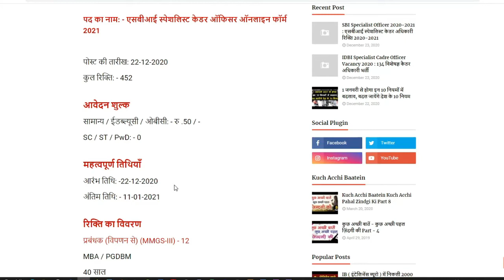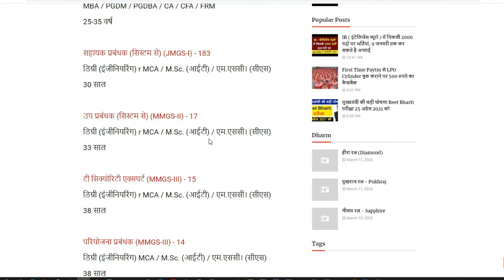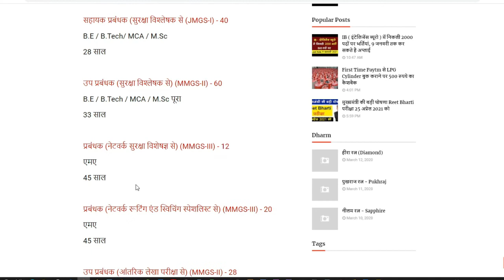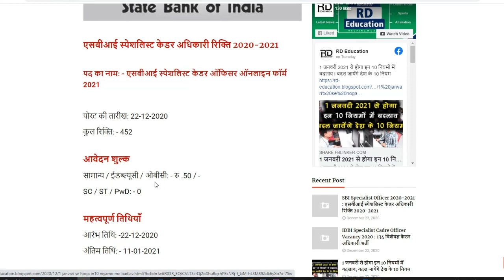SBI Specialist Officer 2020-2021 l एसबीआई स्पेशलिस्ट केडर अधिकारी रिक्ति 2020-2021